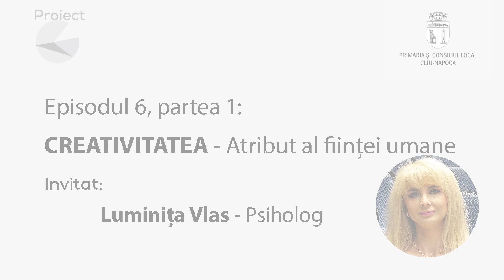Ep. 6 - partea întâi: Creativitatea - atribut al ființei umane. Invitat Luminița Vlas, psiholog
Am invitat-o pe Luminița Vlas care este psiholog și psihoterapeut să ne prezinte, din pespectiva profesiei pe care o reprezintă, ce este creativitatea. Am discutat pe scurt subiecte complexe cum ar fi: atributele creativității, legătura dintre creativitate și succesul profesional, despre nebunie și creativitate, despre creativiteta femeilor și a bărbaților, despre legatura dintre creativitate și libertate, despre creativitate în contextul unui oraș.